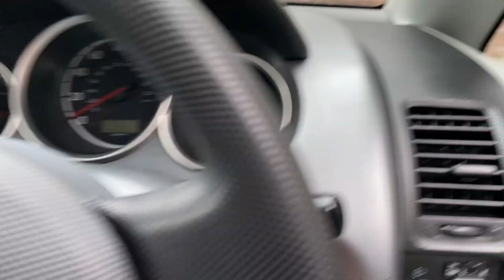Iqrar ul hassan salam apki jurat ko🫡🫡🫡🫡🫡🤝🤝🤝